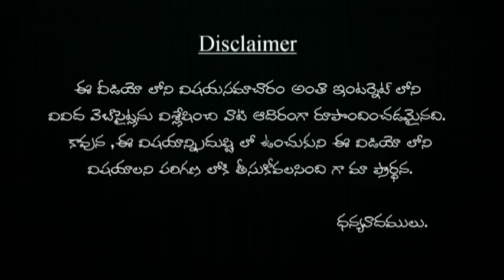తొలి ఏకాదశి రోజున శ్రీహరిని పూజిస్తే | tholi ekadasi roju na sri hari ni pujestha ?